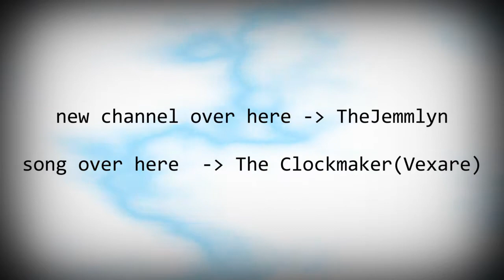new channel | 2 strikes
so yeah 2 strikes...